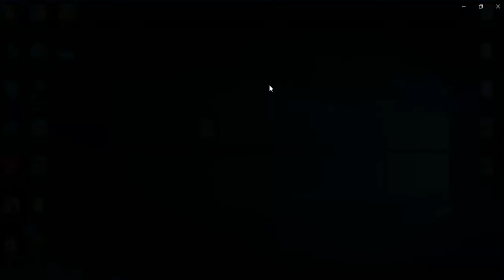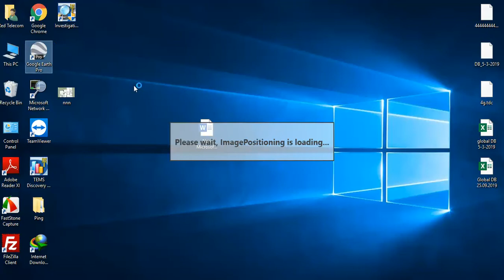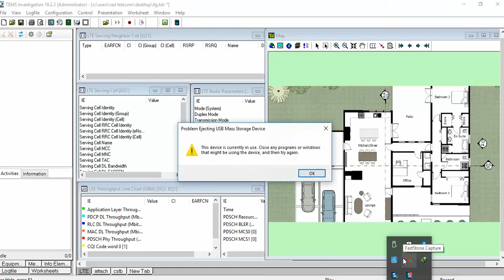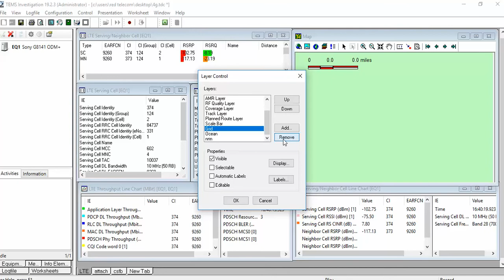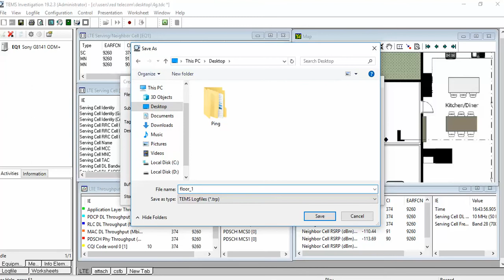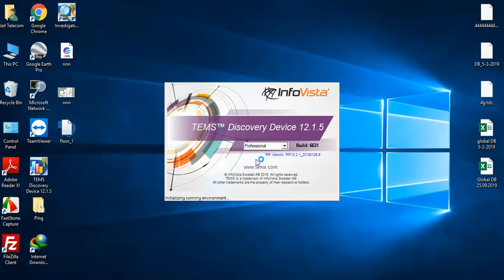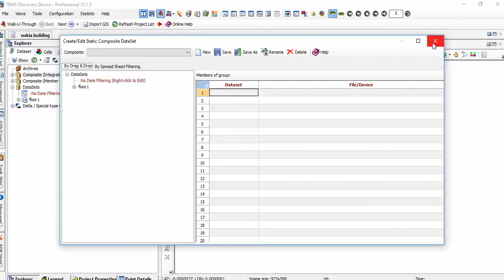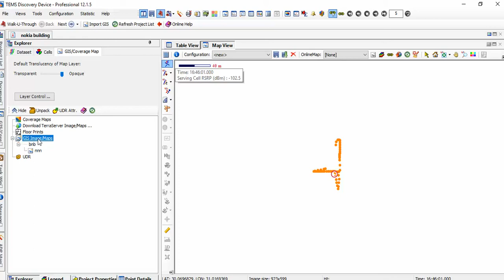Indoor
في الفيديو ده حنتعلم ازاي نشتغل اندور بالتيمز وازاي نحول اي صورة لخريطة نمشي عليها ف الاندوور